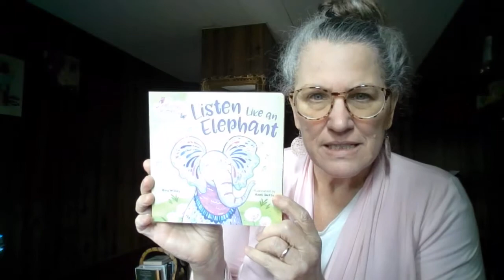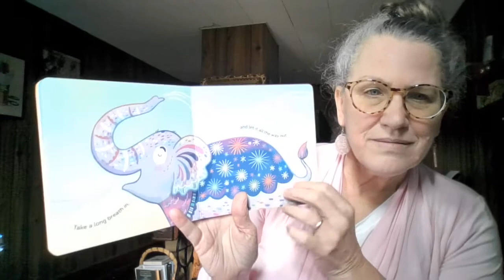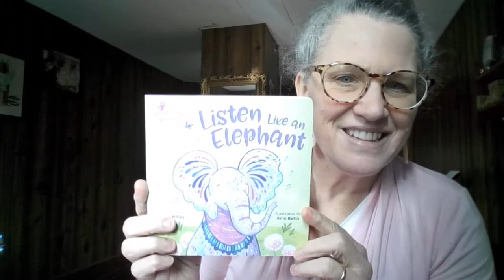Book Read: Listen Like an Elephant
Ms. Tamra reads the book Listen Like an Elephant by Kira Willey